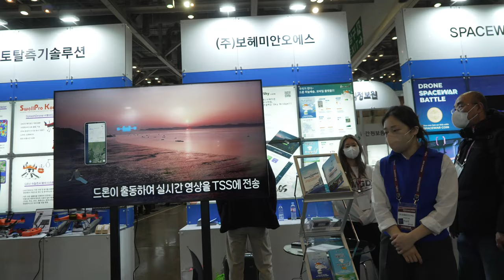드론쇼코리아2023 RECON SKYLUMAN 인투스카이 써드아이로보틱스 토탈측기솔루션 보헤미안오에스 20230225